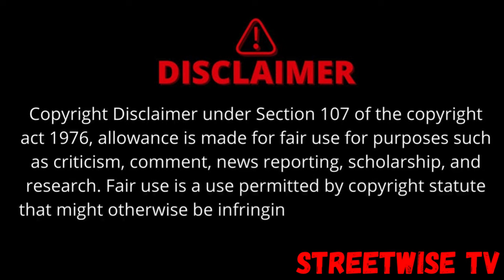Decca Heggie BEATEN UP BADLY in prison